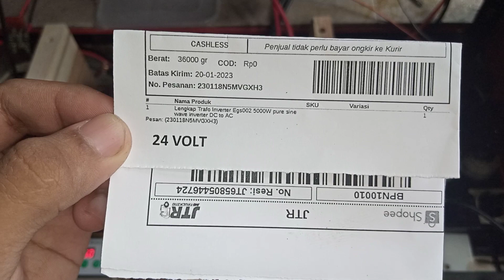230118N5MVGXH3 test uji beban Inverter low frekuensi 5000w 24v psw output siap pakai